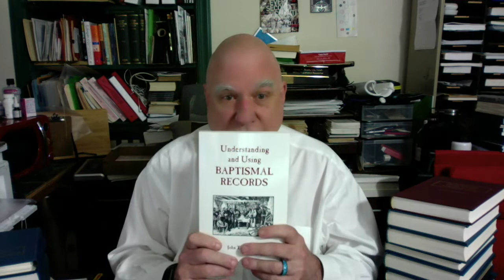Pennsylvania Births by John T. Humphrey - Genealogy Book Sunday #4 - JG0044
Today we talk about books by John T. Humphrey and the Pennsylvania Birth series.

LINKS